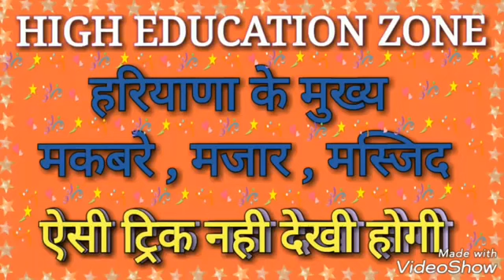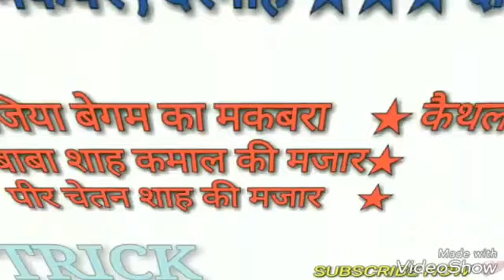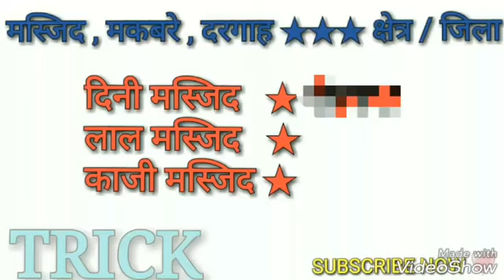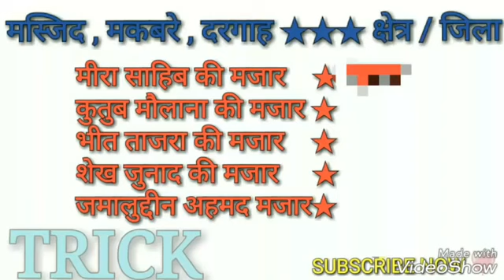के मकबरे , मस्जिद , मजार अब भूलकर दिखाओ MOST IMP TOPIC ALL HSSC EXAMS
*हरियाणा सामान्य ज्ञान का सम्पूर्ण सिलेबस*

*स्पेशल क्लास हरियाणा पुलिस*

*📚 PART ~ 1 📚*

*📚 PART ~ 2 📚*

*📚 PART ~ 3 📚*

*📚 PART ~ 4 📚*

*📚 PART ~ 5 📚*

*📚 PART ~ 6 📚*

*📚 PART ~ 7 📚*

*📚 PART ~ 8 📚*

*📚 PART ~ 9 📚*

*📚 PART ~ 10 📚*

*📚 PART ~ 11 📚*

*📚 PART ~ 12 📚*

*📚 PART ~ 13 📚*

*📚 PART ~ 14 📚*

*📚 PART ~ 15 📚*

*📚 PART ~ 16 📚*

*📚 PART ~ 17 📚*

*📚 PART ~ 18 📚*

*📚 PART ~ 19 📚*

*📚 PART ~ 20 📚*

*हरियाणा में विशेष नाम से प्रसिद्ध*

वेज्ञानिक नगरी – अम्बाला
साइबर सिटी – गुड़गांव
मेडी सिटी – गुड़गांव
पेपर सिटी -यमुनानगर
सुगर सिटी – पलवल , रोहतक
धर्म नगरी – कुरुक्षेत्र
दूध नगरी – जींद
कोटन सिटी :- पलवल
बुनकरों की नगरी – पानीपत
शहीदों की नगरी -झज्जर
इस्पात नगरी — हिसार
पीतल नगरी – रेवाड़ी
औद्योगिक नगरी – फरीदाबाद
कर्ण नगरी – करनाल
संतों की नगरी – सिरसा
वन नगरी – सिरसा
काशी – भिवानी
छोटी काशी – कैथल
कपिस्थल नगरी – कैथल
बीरबल नगरी – नारनौल
गुलाबी  नगरी – फतेहाबाद
महाभारत कालीन स्वर्ण प्रस्थ नगरी – सोनीपत
हरियाणा का हृदय :- जींद
धान का कटोरा:- करनाल

*हरियाणा के सभी पर्यटन केंद्र * (All Tourist centers of Haryana)

1. किंगफ़िशर  - अम्बाला
2. रेड रोबिन या बयां -  भिवानी
3. डैरंगो - दादरी
4. अरावली गोल्फ कोर्स - फरीदाबाद
5. डबचिक  - होडल
6. शमां - गुरुग्राम
7. ब्लू बर्ड - हिसार
8. ब्लैक बर्ड - हाँसी
9. बुलबुल - जींद
10. हरियल - नरवाना
11. कोयल - कैथल
12. कर्ण झील - करनाल
13. कर्ण झील टूरिस्ट रिसोर्ट - करनाल
14. ओएसिस  - उच्छाना
15. स्काई लार्क - पानीपत
16. काला अम्ब - पानीपत
17. ब्लू जे - समालखा
18. नील क्रांति डैम - कुरुक्षेत्र
19. पैराकीट - पीपली
20. जंगल बब्लर - धारूहेड़ा (रेवाड़ी )
21. लैंड (सैंड) पाइपर - रेवाड़ी
22. तिलियार झील - रोहतक
23. मैना - रोहतक
24. नौरंग - महम
25. काला तीतर - अबू शहर (सिरसा )
26. चकोर - सोनीपत
27. ताजेवाला - यमुनानगर
28. हथनीकुंड बैराज   - यमुनानगर
29. कलेसर - यमुनानगर
30. रेड बिशप - पंचकूला
31. मोरनी हिल्स - पंचकूला
32. गोरैया - बहादुरगढ़
33. सनबर्ड मोटल  - सूरजकुंड (फरीदाबाद )
34. टिककर ताल - मोरनी
35. याद्यवेंद्र उद्यान - पिंजौर (पंचकूला )
36. अंजन यात्रिका - पेहोवा
37. सांपला टूरिस्ट रिसोर्ट - रोहतक
38. सारस रिसोर्ट - गुरुग्राम
39. होटल राजहंस एवं कन्वेंशन सेण्टर - सूरजकुंड

       *👍अन्य महत्वपूर्ण जानकारियाँ👍*

             *📚📚★★★अम्बाला*

1   1 नवम्बर 1966

2    अम्बा राजपूत का नाम पर

3    साहा फ़ूड पार्क

4    वैज्ञानिक नगरी

5    वैज्ञानिक उपकरणों का सर्वाधिक उत्पादन 20%

6    सिलाई मशीन उद्योग

7    मिक्सी कम ग्राइंडर सिटी

8    चनेटी का स्तूप

9    रेलवे गेरेज व वैगन वर्कशॉप

10  विकास केन्द्र

11  सेंटपॉल गिरजाघर

12  गैस स्टोव

13  वायुसेना स्टेशन

14  विश्व व्यापी सनातम धर्म

15  देश के प्रमुख न्यासों का शहर

16  1886 में कांग्रेस की पहली शाखा

17  साइमन कमीशन का विरोध ( 8 nov 1927 )

18  अशोक का टोपरा   ( जिस पर 7 अभिलेख अंकित है )

19  उतरी रेलवे जॉन के मंडल का मुख्यालय

20  फोर्जन टियर शहीद स्मारक

21  गलीचा उद्योग के लिए प्रशिद्ध है

22  खाद्य प्रसारण केन्द्र  ( साहा )

23  भूपिंद्ररा सीमेंट फैक्ट्री

24  सबसे कम तहशील

25  हल्दी उत्पादन में प्रथम

26 आम उत्पादन में प्रथम

27 क्रन्तिकारी आंदोलन का मुख्य केन्द्र  ( 1909 )

28  अम्बाला छावनी 1857 ( स्थापना 1843 )

29  पक्की सड़को का सर्वाधिक घनत्व

30  विज्ञान नगरी

31  पिल्ली मिट्टी

32  बुढ़िया का रंगमहल

33  किंग फिशर प्रजनन केन्द्र      ( 1986 )

                      अम्बाला से सम्बन्ध व जन्म स्थली

1    सुषमा स्वराज

2    सुचिता कृपलानी

3   ओमपुरी

4    जूही चावला

5    कुमारी शैलजा

6    जोहरा बाई

7    दुनीचंद    ( स्वतंत्रता सैनानी )

8    बिसम्बर नाथ कौशिक

*RAJ LOHIA*

           *📚◆◆◆रोहतक*

1     प्रथम विदयालय बना           (1929)

2     पहला अकाशवाणी केंद्र बना (8 may 1976)

3     डीघल का शिवालय

4     काजी की मस्ज़िद

5     बेरी  रूडमल मंदिर

6    तिलियार झील

7    दिनी मस्ज़िद

8    लाल मस्ज़िद

9     शीशमहल

10    हिरन उद्यान  महम

11    अस्थल बोहर  (पुनः निर्माण - बाबा मस्तनाथ)

12    किसी भी राज्य की सीमा नही लगती

13    आर्य जाटो का सर्वाधिक प्रभाव

14     शिवालिक के पहाड़ियां नही है

15      प्रिन्स ऑफ़ वेल्स के आने का बहिष्कार

16      इंडियन इंस्टीट्यूट ऑफ़ मैनेजमेंट

17      कांग्रेस की पहली शाखा   1888

18